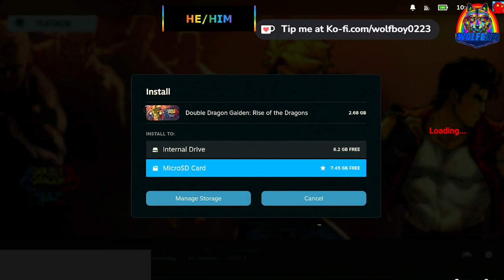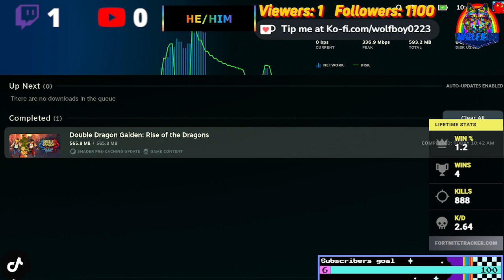"Double Dragon Gaiden Stream: Let's Play Part 2 !"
Welcome back to part 2 of our Double Dragon Gaiden stream! Join us in our epic adventure through this classic beat 'em-up game. Watch as we fight through hordes of enemies, master new moves, and uncover hidden secrets. Let's dive back into the world of Double Dragon Gaiden - are you ready to join the fight?